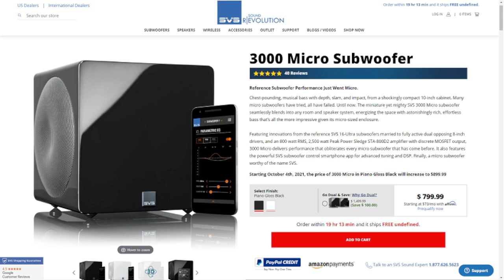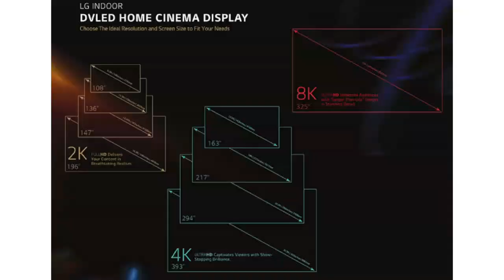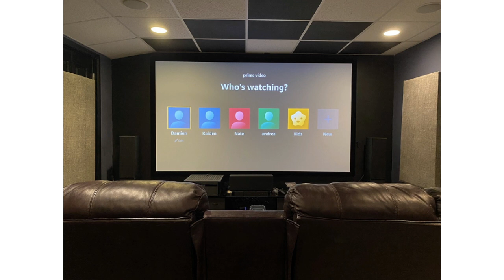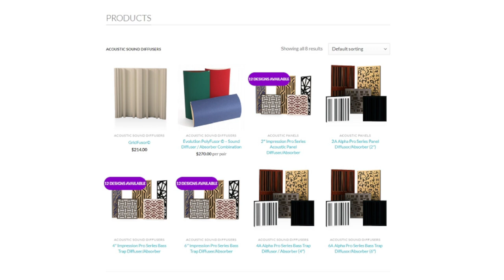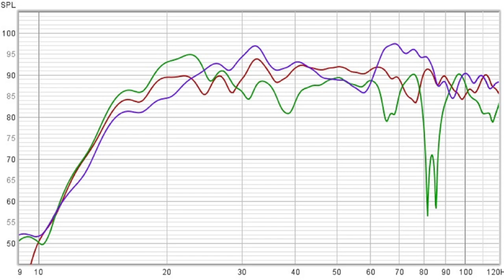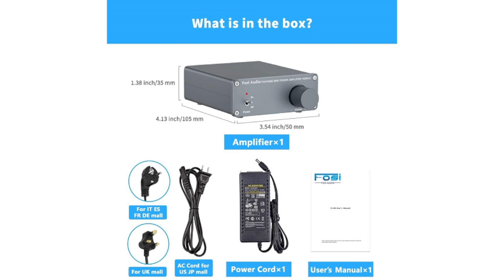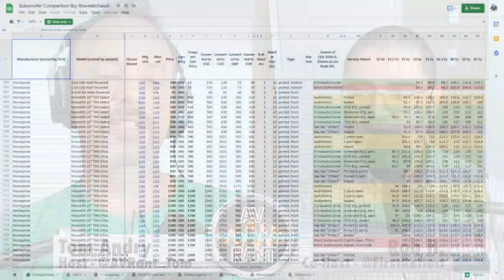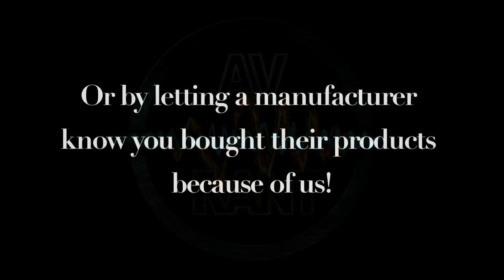AVRant Podcast #773 - SVS Price Hikes (LG DVLED microLED display, infrasonic bass below 20Hz & more)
Prices for SVS' speakers & subs are going up Oct 4, and LG announced some huge, modular Direct View (DVLED) displays for the luxury home market to take on Samsung's The Wall.

Congratulations to Andrew on joining as a writer.

00:00:00 - Intro & Listeners of the Week

We also thank Jonathan, Tom K, Gurinder, Karl, Max, Mike, DJ, Dave, Michael, and Jack for their notes of gratitude to us for keeping the podcast going. Thank you to everyone for continuing to listen!

In the news:

00:11:53 - News: SVS increases prices Oct. 4

Monoprice Monolith subs remain listed at their current, lower prices, although almost all are currently out of stock:

00:15:49 - News: Roku Streaming Stick 4K
Dolby Vision is added. $50. Ships Oct 14:

00:16:13 - News: LG DVLED modular displays
Sizes range from 81" to 393", with prices from $70K to $1.7 million:

00:19:55 - Comments:

- Karl notes that JVC NX Series projectors are selling for quite high prices.

- Anthony warns that his Sofabaton U1 wouldn't connect to his Samsung S21 Ultra via Bluetooth.

QUESTIONS:

00:21:53 - Fred: Curtains, walls, paint & panels
Fred asks a host of questions about closing off a theater area with a large curtain, painting & acoustically treating the room, which projection screen to buy, and how far away to sit.

00:36:13 - Infinite Gary: Speaker placement & WinAmp
Gary asks about conflicting speaker placement advice, whether he's the only one who counts the speakers at the cinema, and what to do about podcasts that won't play in WinAmp.

00:44:34 - Dazz: Mounting big speakers
Dazz wants to wall-mount some large speakers, and potentially move his projector mount to a section of his drop tile ceiling.

00:54:55 - Bertrand: Day-and-date movies at home
Bertrand asks about day-and-date movie releases at home, pre-ordering physical discs for an advanced Digital Copy, and potentially adding diffusion to his theater.

01:05:24 - John O: NVidia Shield vs. Roku Ultra
John has experienced differences in image brightness & volume level and wants to know why.

01:09:47 - Max K: Which dual subs to get
Max took his first REW measurements and wants dual subs for better uniformity. But which models? We also delve into whether it's worth worrying about bass output below 20 Hz.

01:21:57 - Mike T: Sealed sub for 10 Hz bass?
Continuing from the previous question, we talk about infrasonic bass and subwoofer specs.

01:27:50 - Tom K: Bose Cubes for Atmos?
Tom asks about mountable Atmos speakers, a small 2-channel amp, and if the Apple TV 4K is still the best streaming device.

01:42:11 - Carlos P: If it's loud, do you need EQ?
Carlos enjoyed his music more when he played it loud with Audyssey off. But we discuss his Audyssey settings, and some changes he could make.

01:50:17 - Dave P: Reference Volume & efficient speakers
We sort out Dave's Onkyo Receiver's Reference Volume setting and recommend some high sensitivity speakers.

01:55:37 - Nick B: SweetChaos Subwoofer Comparison Spreadsheet
We explain why the CEA-2010-A figures in SweetChaos' spreadsheet aren't identical to the websites that published them.